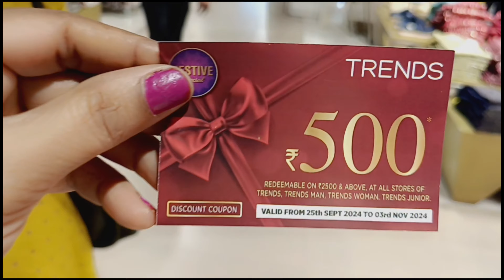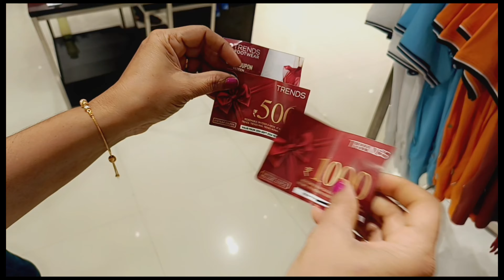TRENDS Dussehra sale at cheapest price😍🔥|Just at ₹99 only👍👌| Festive sale🔥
Trends Dussehra sale at cheapest price. Trends festive sale. Clothes and footwear collection atvjust ₹99 only. Cheapest sale.